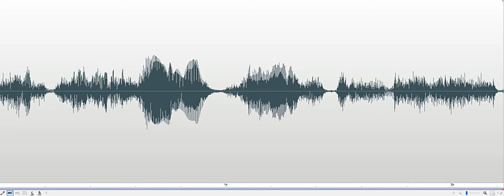Are you an orphan Marvel Museum Investigation 2018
Spirit box response to Investigator asking, "Are you an orphan?" Female voice responds, "Oh, yeah." Recorded at the Church Nursery at the Marvel Carriage Museum in Georgetown, Delaware, on October 25, 2018.